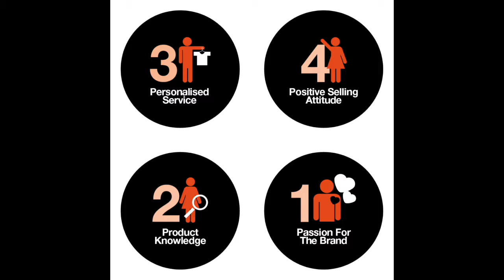Product Showcase - Brooklyn Duffle Coat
There are loads of ways to learn with SAS. Check out this product video and use your knowledge in store to impress your customer!